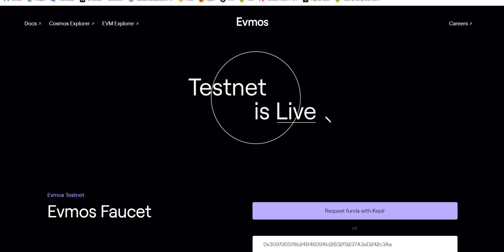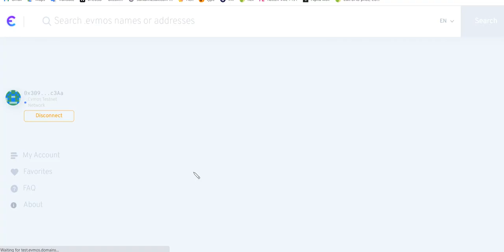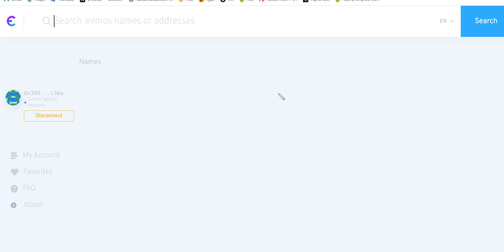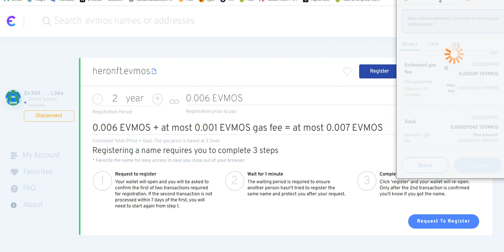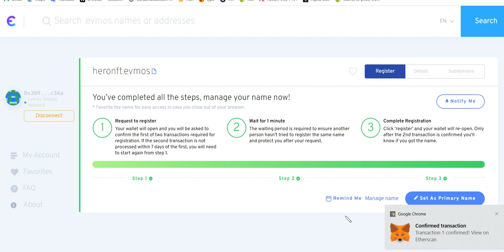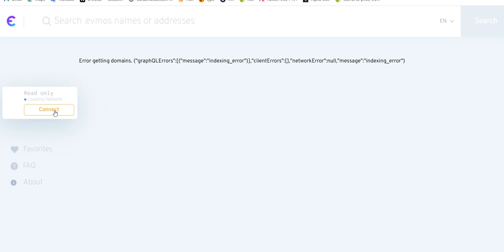Airdrop for EVMOS Domains Testnet user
EVMOS Domains Testnet

(Add EVMOS Testnet to Metamask using Chainlist)

EVMOS Domains Testnet  Join Now  if you missed Airdrop reward For testnet USER!